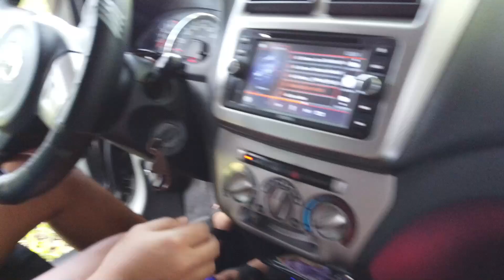CHITO'S PLACE Camp site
a small campsite in tagaytay really amazing kasi d mo akalain sa lugar na yun my naka tagong campsite super easy to locate guys search mo lang sa google map THE LAKEVIEW  SUITES by Cocotel malapit sya dun guys tanung tanung nalang sa mga lokal dun kung san yung bahay ni mang chito mura lang dun guys 150 entrance 100 tent pitching